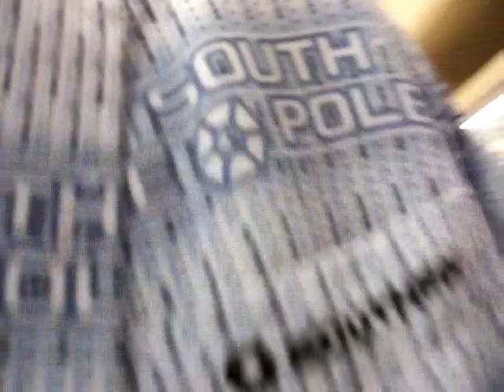Kroger Shopping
Josh & Levi & Miles & Me & Lunsford & My mommy Shopping . for dinner